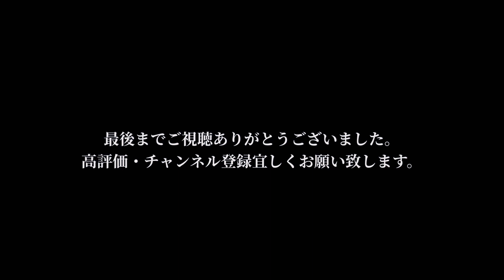【新作紹介】細いパンツのド定番！この2ブランドのパンツは必ず持っておくべきです！名作パンツの紹介！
今回は細いパンツ特集！まずおさえておくべきこの2ブランドの名品番！必ず持っておくべきパンツですのでぜひチェックして下さい！ノースフェイス

グラミチ　NNパンツクロップド

ノースフェイス　コットンオックスライトパンツ

グラミチ　NNショーツ

ノースフェイス　コットンオックスライトショーツ